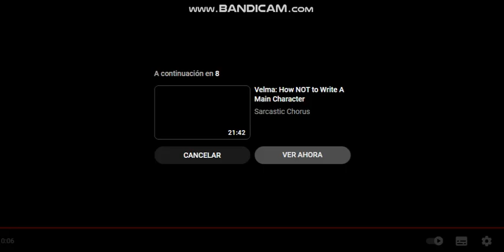jareth the goblin king tells sid phillips to shut up